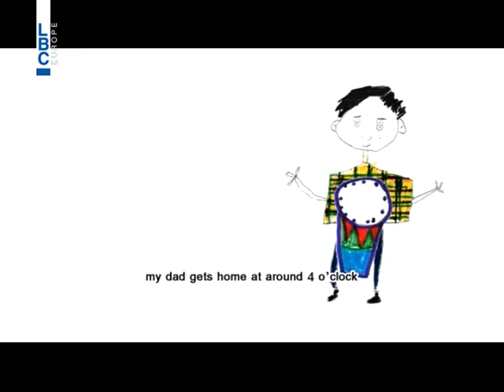LBCI News- 1 قصص عمالة مختلفة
في مقاطع الفيديو، قصص لخّصتها جمعية Save the Children، لأطفال الشوارع.

قصص روى كل طفل فيها تفاصيل حياة الشارع التي يعيشها منذ أن أجبر على العمل في سن صغيرة.